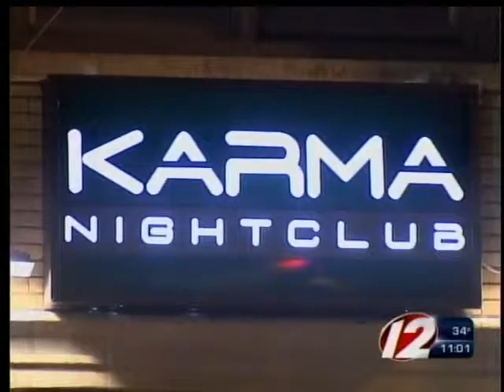Officials say nightclub violence down despite stabbing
Violence at Providence nightclubs is down in general despite Saturday morning's stabbing on Pine Street.